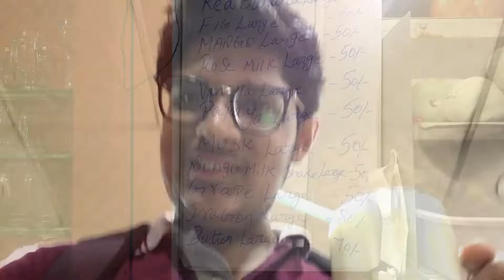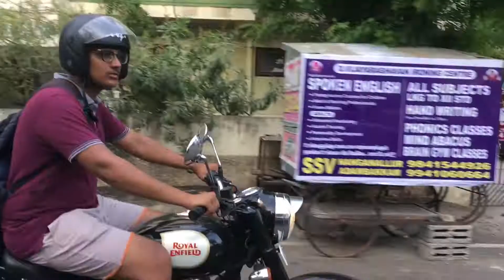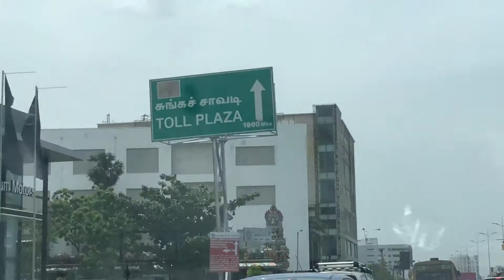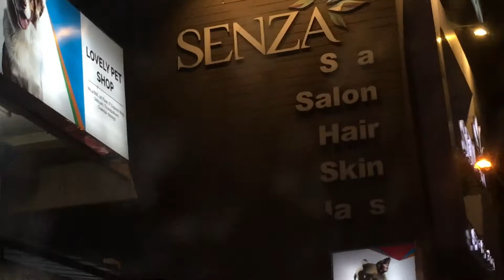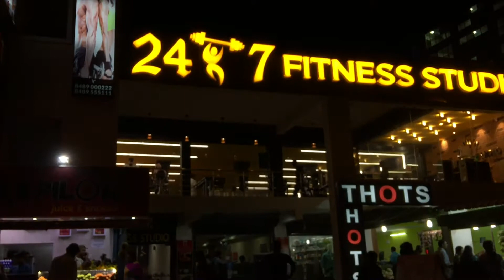Mumbai-Pondicherry-Chennai - Part 5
This the last part of Mumbai-Pondicherry-Chennai series. Hope you guys like the series.

Camera gears i used:
Apple iPhone SE 64gb Space Grey
SJCAM 6 Legend (Silver)